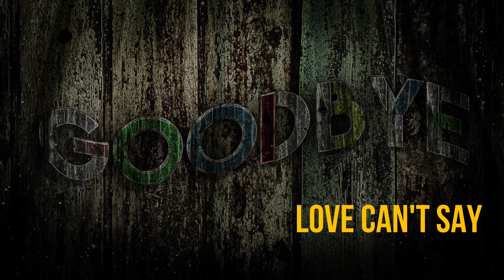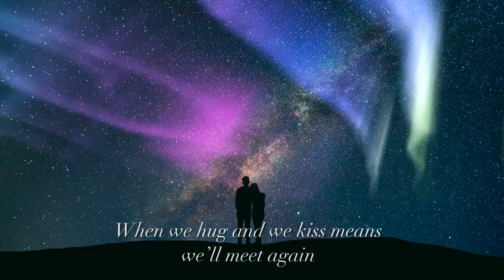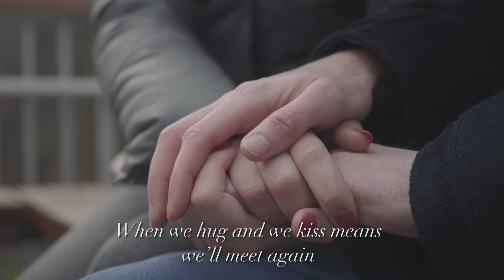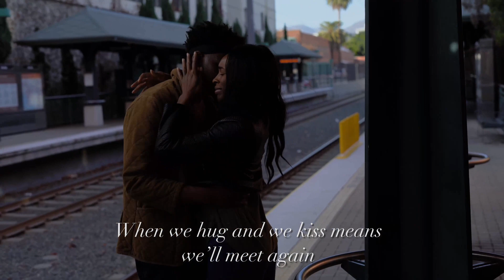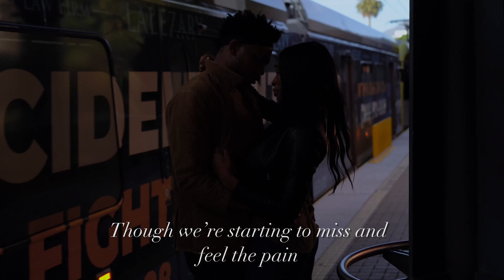Love Can't Say Goodbye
Every dream does come to an end
We can’t pretend
Someone keeping count of the years
Shouldn’t end in fears
Maybe it’s just the start of the rest of our days
Remembering each other
Maybe not stay apart if destiny sways
Like we’ve always done
Thick and thin and fun
Dream on stay as one

When we hug and we kiss means we’ll meet again
Love can’t tell a lie
Though we’re starting to miss and feel the pain

Seems like yesterday that we were shy
When we said hi
We got more from time than we had thought
Loved and fought
Maybe it couldn’t last the threshold
Of the time of our lives
Maybe some things move so fast and get old
And we have no go
Get on with the flow
Move on so we know
But now

Composed by Swapna Abraham
Lead & Backing Vocals: Swapna Abraham
Arrangement & Guitars & Bass: Steeve Vatz
Drums: Suresh Peters
Audio Engineering: E. S Sreejith
Recorded at SA Recording Suite, Chennai
Mixed & Mastered by Arjun B. Nair at Sonic Island Studios
Lyric Video: Swapna Abraham
Angel: Gautham Vasudev Menon